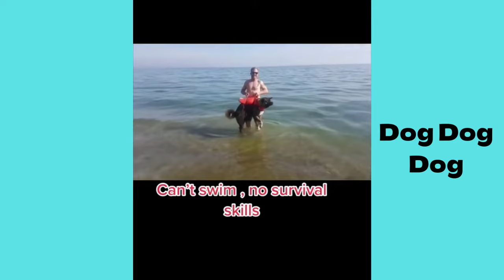Funny and Cute Akita Dog Compilation In 2022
Funny Akita dog videos compilation in 2022
You can enjoy cute and funny compilation of dog videos
Doggos always make you happy, smile and laugh.